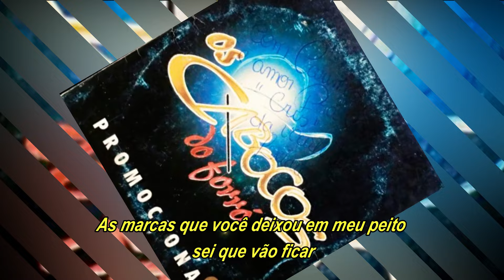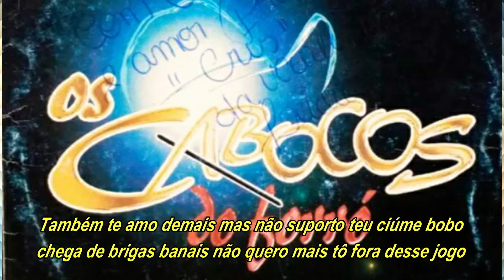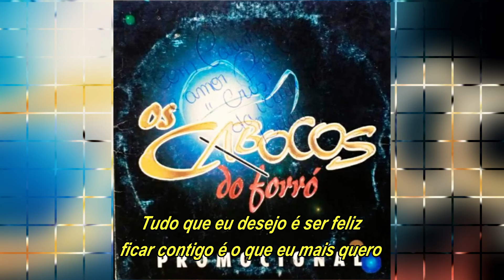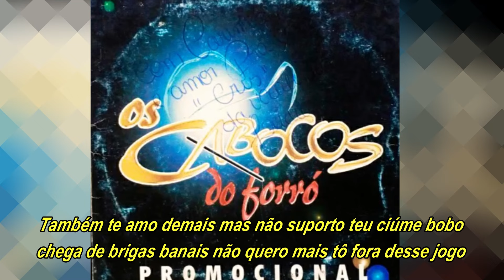CABOCOS DO FORRÓ - Não consigo entender (com letra)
Cabocos do Forró não consigo entender
Canção presente no segundo trabalho da banda potiguar lançado em 2004.